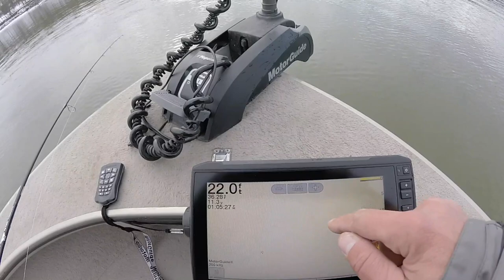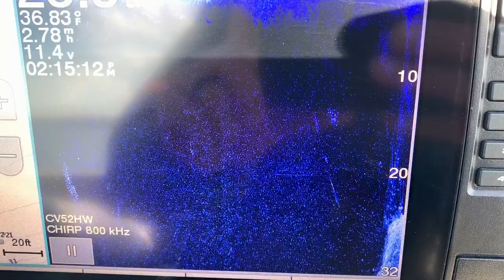New Spots LOADED With Crappie!! (Garmin Tips)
Always fun fishing new/old spots that produce!!